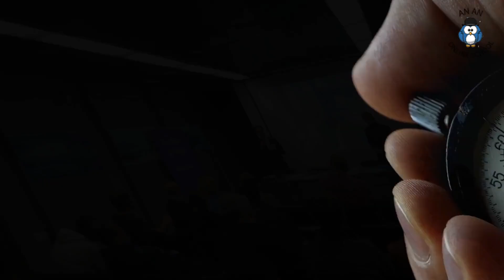Band 9 answer, Part 1, IELTS, by Dr. An An_When was the last time you asked for help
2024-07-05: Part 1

Do you ask for help when you have a problem?

What kinds of help do you often ask for?

Why are teachers always willing to help students?

When was the last time you asked for help?

Recent Tests:
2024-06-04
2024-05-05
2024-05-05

(public, without subtitles)

(private, with subtitles, students and membership only)

雅思口语话题：关于建议或忠告的经典回答循环播放

雅思口语话题：关于帮助别人或寻求帮助的经典回答循环播放

雅思口语话题：关于走出埃及 移民 异国生活的经典回答循环播放

雅思口语话题：关于工作，职业的经典回答循环播放

By becoming a student in An An's IELTS class or a video member,
you will gain access to comprehensive, systematic, and timely high-scoring
IELTS speaking and writing videos,
and videos of native English expressions (proverbs, idioms, adages…)
neatly categorized with detailed bilingual transcripts.

成为安安的雅思班学生或视频会员，
将获得全面，系统，及时，分门别类的所有雅思口语和写作高分视频，
原汁原味的英语表达视频（谚语，俚语，格言…..)
以及所有中英对照的详细文本。

Dear all, kickstart your practice! 练起来！